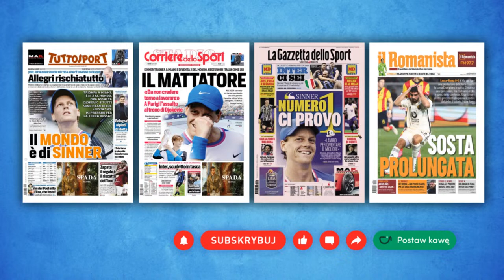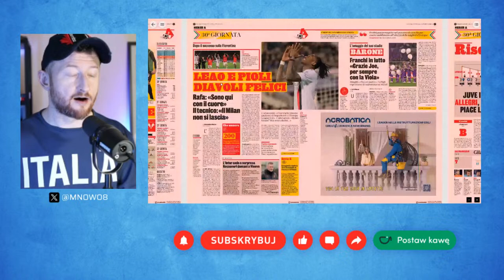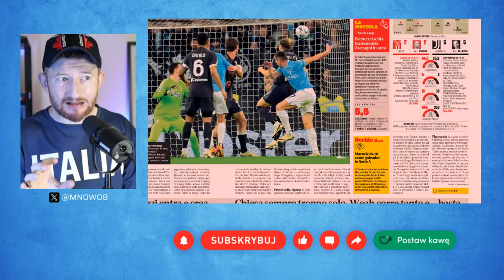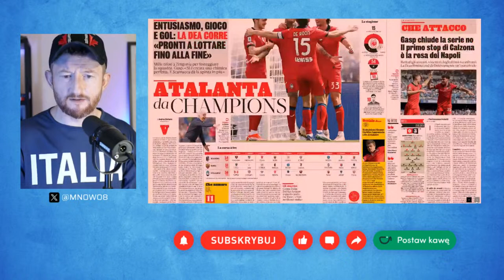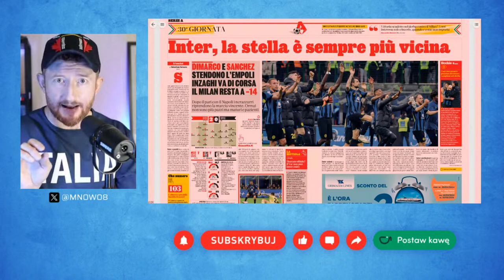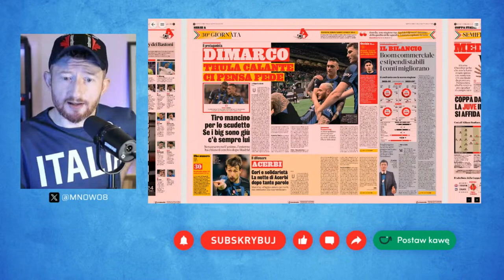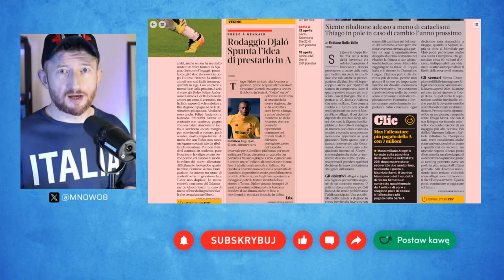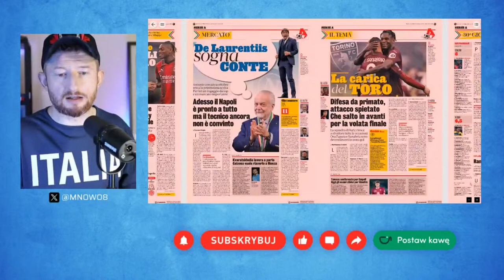☕ ALLEGRI POGRĄŻY JUVENTUS? | BOLOGNA O KROK OD PODIUM | PORANEK Z WŁOSKĄ PRASĄ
Poranek na żywo z włoską prasą sportową. W programie między innymi:
📌 Juventus przegrywa z Lazio: czy Allegri pogrąży Juve?
📌 Bologna już o krok od podium: Thiago Motta robi swoje
📌 Milan wygrywa z Fiorentiną i umacnia się w roli wicelidera
📌 Napoli dostaje łomot od Atalanty na własnym boisku

☕ Chcesz podziękować za ten przegląd prasy? Postaw nam wirtualną kawę! 🙂

📰 Gazzetta dello Sport, Corriere dello Sport, Tuttosport, Il Romanista